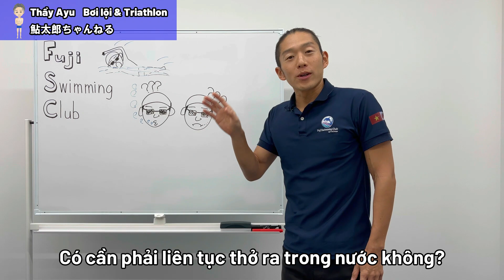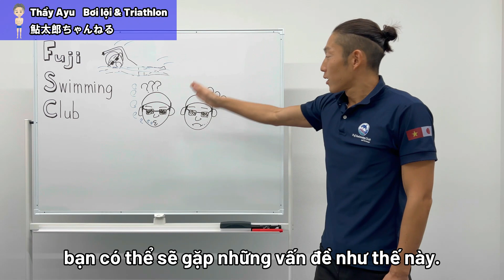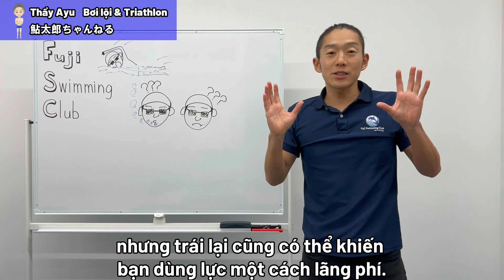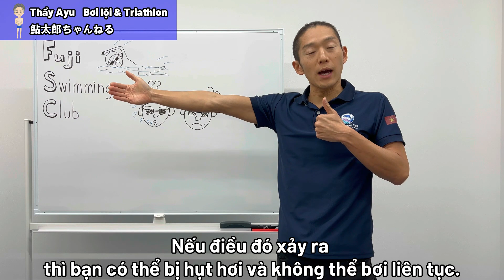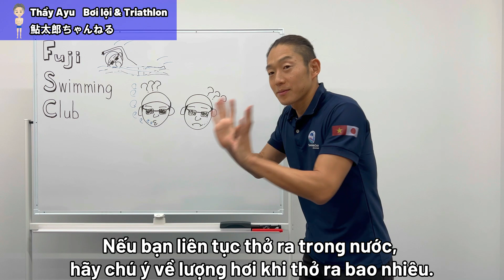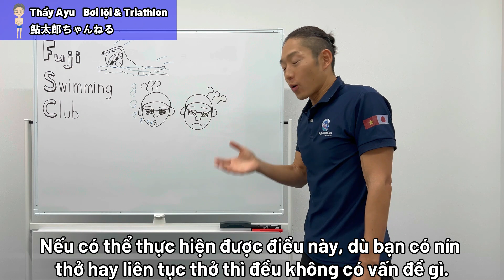When should I exhale when swimming?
Swimming, Triathlon and general sports videos are regularly updated on my YouTube channel.

Currently, the swimming course according to the Japanese program/lesson plan has been taught at Fuji Swimming Club Vietnam.
At the same time, I also run Triathlon and swimming related seminars on an irregular schedule.

【Profile】
Ayusawa Takanori

Teaching experience:
Swimming/Competition: From 2004 to present
Triathlon: From 2014 to present

Triathlon Coach Accredited by Japan Sports Association
Triathlon Coach Accredited by Japan Triathlon Federation
Swimming Instructor of Japan Sports Association